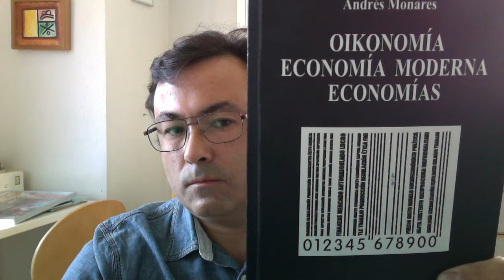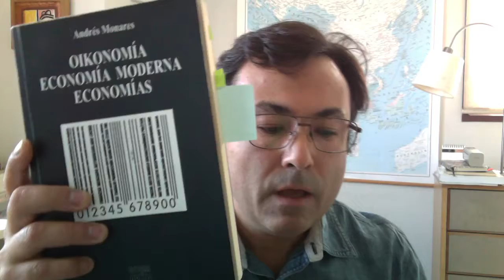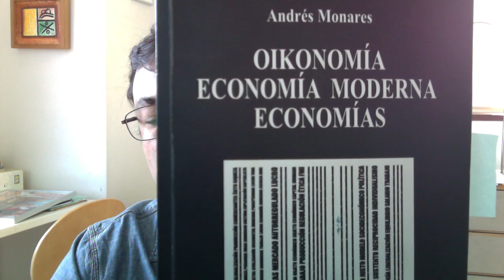Reseña "Oikonomía. Economía Moderna. Economias" por el Dr. Nicolás Gómez.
Nicolás Gómez, Dr. en Sociología y especialista en socioeconomía, reseña la 1ra. edición de mi libro Oikonomía.

Solo me resta agradecer a Nicolás por su dedicación... y por abrir y cerrar su alocución con los Jethro.

Puntos de venta, reseña, índice y presentación de la 2da. ed. del libro